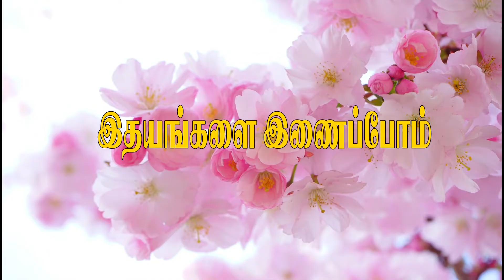இதயங்களை இணைப்போம் // அறிமுகம்// Connect to Heart // Chandrasekaran// scs // social service//